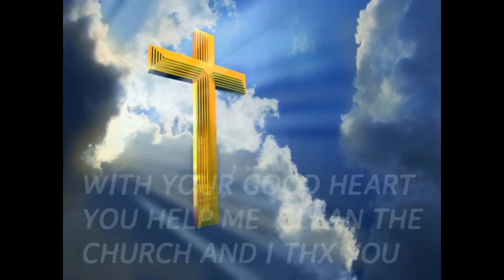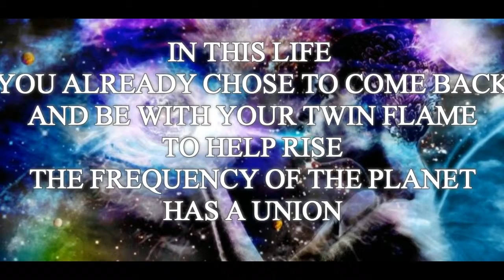TWO HEARTS, ONE SOUL (CHIC + AZALÉA=CONECTED)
NEVER GIVE UP ON YOUR TWIN FLAME WHEN YOU KNOW  BOTH OF US HAVE A MISSION TO ACCOMPLISH , TO  REWRITE THE BLUEPRINT OF RELATIONSHIP HAS ONE